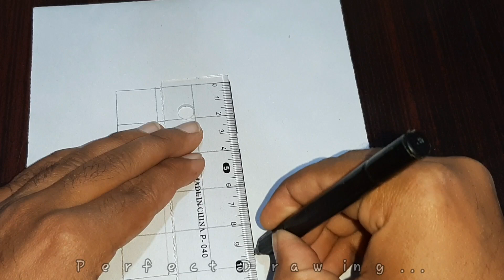How to draw 3d letter S on paper. 3d letters in hole shape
Today I am going to show you how to draw 3D letters in hole shape. Draw a capital letter S. Very easy tricks of art for drawing lover. Easy step by step for beginners and elders.

Materials used: Pencil, Pointer, Eraser, Ruler, Marker.